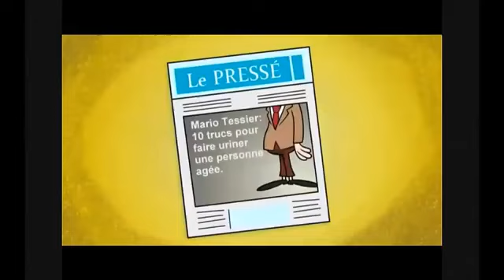Les Grandes Gueules s'animent! épisode 6: Chicane de clôture